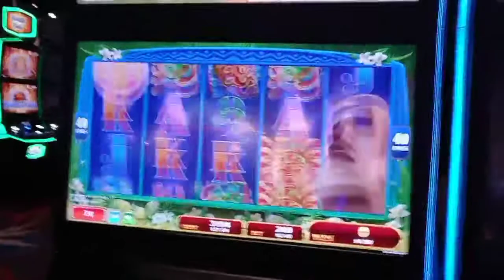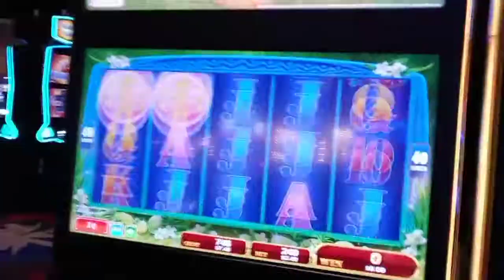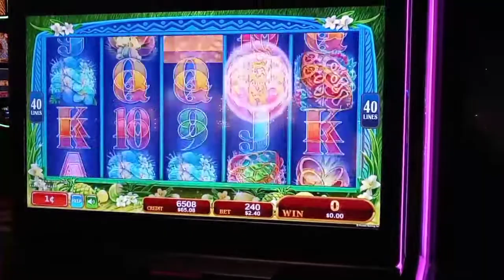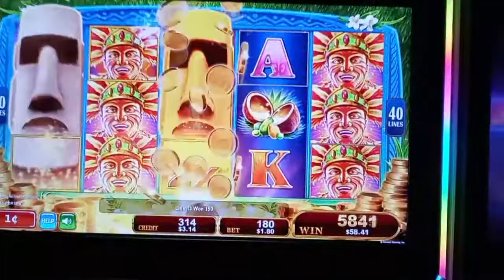Great Moai slot fantastic hit on the second bonus!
Soboba casino,San Jacinto California!